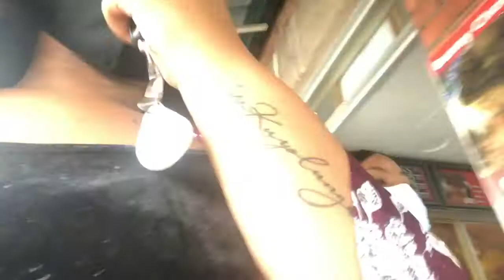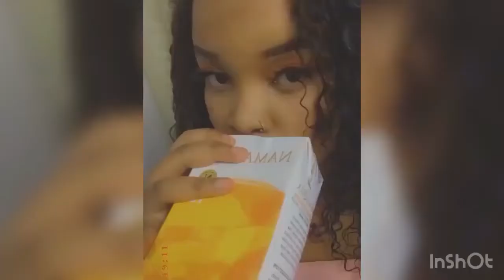VLOG: SPEND THE DAY WITH ME SHORT LEFT TO PMB | JACUZZI CHILLING | GROOVE MONATE MONATE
Hello Bobabey❤️
IM BACK! by popular demand off course 💀I would like to apologize as always for not being consistent **my spillion**. So I decided to vlog my past weekend when I took a shot left to PMB with friend just to get some fresh air and relax.